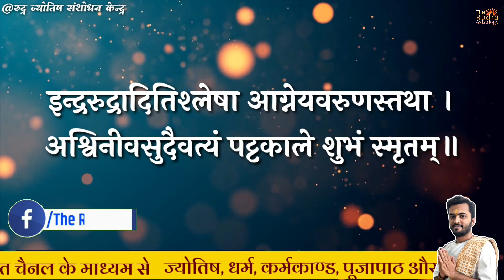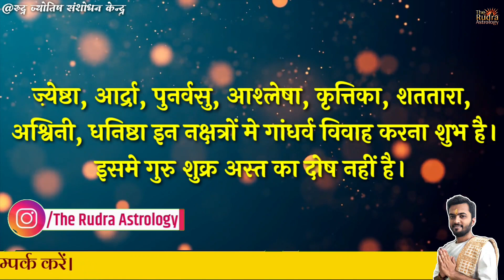Love Marriage Muhurat 2024 | Court Marriage Shubh Muhurt Dates time 2024 | prem vivah muhurt 2024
Marriage Muhurt 2024 | विवाह मुहूर्त 2024 | Marriage Shubh Muhurt Dates time 2024 vivah 2024

विवाह का मुहूर्त निकलवाने के लिए इस लिंक पर क्लिक करें और रुद्र ज्योतिष संशोधन केन्द्र से समाधान पाइए।

Hello Everyone

Marriage Muhurat 2024  विवाह मुहूर्त 2024  Marriage Shubh Muhurat Dates Time 2024
विवाह मुहूर्त कैसे निकाले विवाह मुहूर्त क्या होता है विवाह मुहूर्त 2024 विवाह मुहूर्त जनवरी 2024 विवाह मुहूर्त फरवरी 2024 विवाह मुहूर्त मार्च 2024 विवाह मुहूर्त अप्रैल 2024 विवाह मुहूर्त मई 2024 विवाह मुहूर्त जून 2024 विवाह मुहूर्त नवंबर 2024 विवाह मुहूर्त दिसंबर 2024 जनवरी 2024 के विवाह मुहूर्त फरवरी 2024 के विवाह मुहूर्त शुभ विवाह मुहूर्त

2024 me shadi hogi ya nhi, 2024 me shadi ka muhurat 2024 vivah muhurat june me shadi ki date 2024 shaadi ka muhurt november me shadi ki date 2024 vivah muhurat 2024 विवाह मुहूर्त 2024 shadi muhurat 2024 in hindi vivah marriagemuhurat2024 vivah muhurat december 2024 विवाह 2024 ka vivah marriage dates in 2024 hindu calendar shadi ke upay 2024 february 2024 vivah muhurat vivah muhurat in 2024 vivah muhurat january 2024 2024 ka vivah muhurt, vivah muhurat jan 2024

विवाह मुहूर्त कैसे निकाले विवाह मुहूर्त क्या होता है विवाह मुहूर्त 2024 विवाह मुहूर्त जनवरी 2024 विवाह मुहूर्त फरवरी 2024 विवाह मुहूर्त मार्च 2024 विवाह मुहूर्त अप्रैल 2024 विवाह मुहूर्त मई 2024 विवाह मुहूर्त जून 2024 विवाह मुहूर्त जुलाई 2024 विवाह मुहूर्त अगस्त 2024 विवाह मुहूर्त सितम्बर 2024 विवाह मुहूर्त अक्टूबर 2024 विवाह मुहूर्त नवम्बर 2024 विवाह मुहूर्त दिसंबर 2024 जनवरी के विवाह मुहूर्त 2024 फरवरी के विवाह मुहूर्त 2024 मार्च के विवाह मुहूर्त 2024 अप्रैल के विवाह मुहूर्त शुभ विवाह मुहूर्त 2024 शुभ विवाह मुहूर्त 2024 शादी का मुहूर्त 2024 शादी का मुहूर्त कैसे निकाले शादी का शुभ मुहूर्त लिस्ट 2024 मैरिज मुहूर्त 2024 मैरिज मुहूर्त लिस्ट 2024 शादी के लगन 2024
2024 marriage date
2024 calendar
2024 ka calendar
phulera dooj 2024
2024 me shadi ka muhurat
18 january 2024 vivah muhurat
calendar 2024
2024 vivah muhurat
2024 ka calendar
2024 का कैलेंडर
lagna muhurat 2024 gujarati
2024 shadi muhurat
kalnirnay 2024 marathi
2024 calendar
shubh vivah
new calendar 2024
shadi muhurat 2024
february 2024 vivah muhurat
gujarati calendar 2024
shadi muhurat 2024 in hindi
2024 shadi lagan date
april 2024 vivah muhurat
kamurta 2024 gujarati
2024 ka panchang
2024 calendar
january 2024 vivah muhurat
kalnirnay 2024 marathi calendar pdf
marriage dates in 2024 hindu calendar
jantri 2024
2024 february marriage date
2024 january marriage date
2024 ka vivah muhurt
january 2024
marriage muhurat 2024
muhurt
marriage date 2024
vivah muhurt
2024 ke vivah muhurt
2024 me vivah muhurat
2024 में शादी के शुभ मुहूर्त
shadi ka muhurat 2024
2024 mein vivah muhurt

Astrologer :- Shastri Ashish D. Joshi
(Rishikumar Sandipani Vidya Niketan- Porbandar)